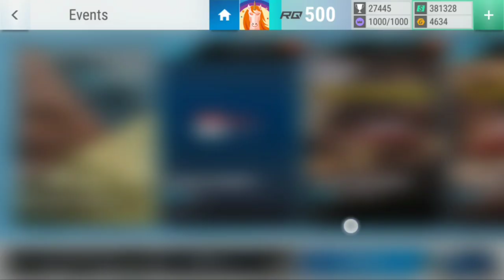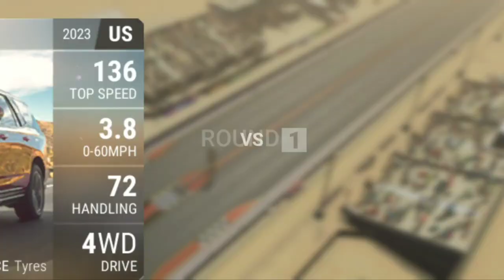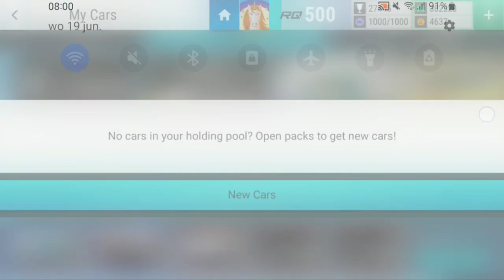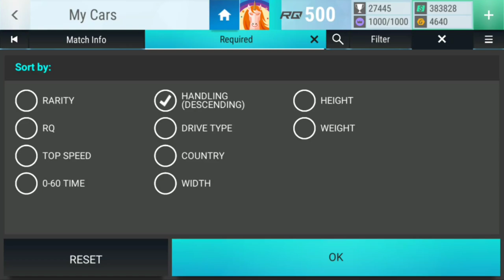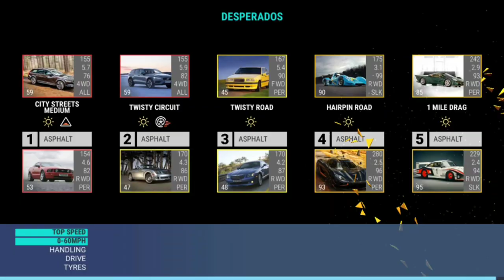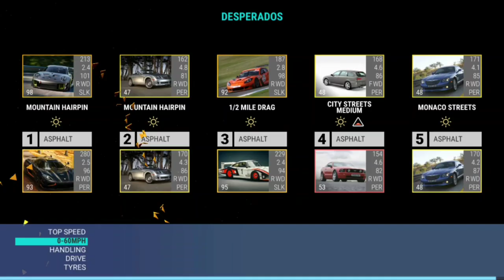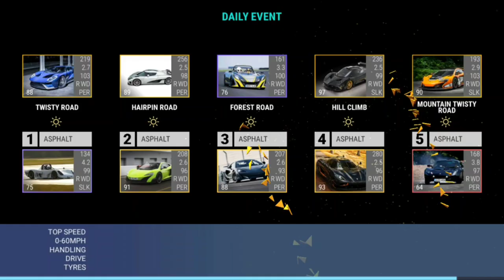Top Drives Events: Wild West Wheels